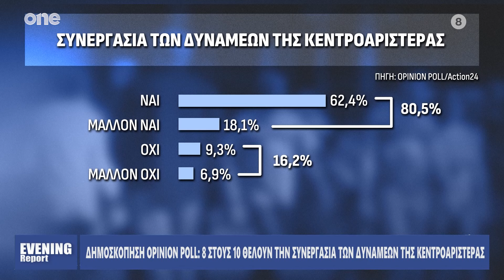Evening Report 21/02/2024 | One Channel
Ενημερωτική πολιτική εκπομπή με τον Μάνο Νιφλή καθημερινά στις 22:00 στο Οne Channel